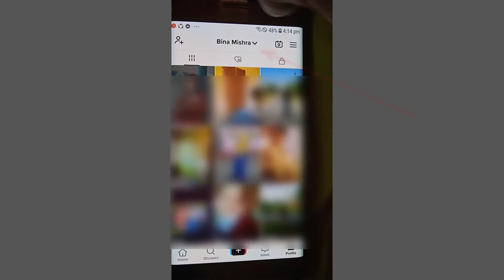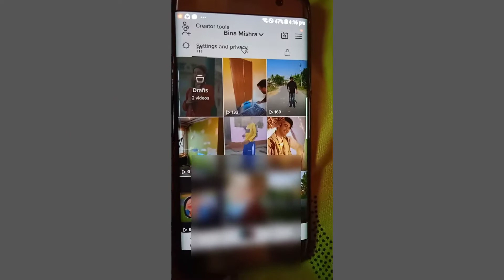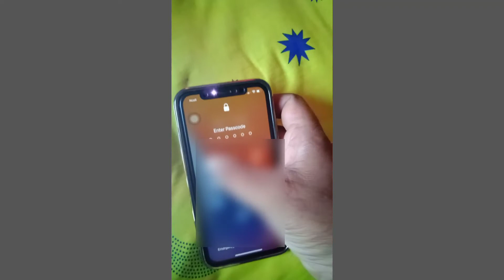How to Login TikTok account on Multiple Mobile? || Auta Tik Tok I'd Arko Mobile ma Kasari Chalaune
How to login one TikTok account I'd to another mobile phone Auta Tiktok account arko mobile ma kasari chalaune khole

1. One TikTok I'd login another mobile.
2. How to login tiktok id on multiple mobile.
3. Auta Tik tok I'd Arko mobile kasari.
4. Tik Tok account login 1 minutes
5. TikTok without password login.

Narayan Mishra

misra_narayan